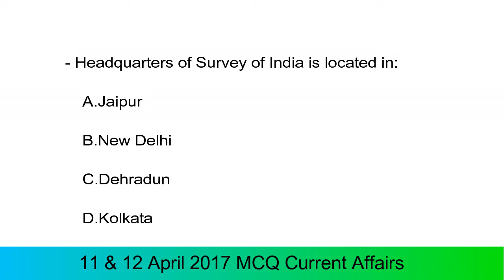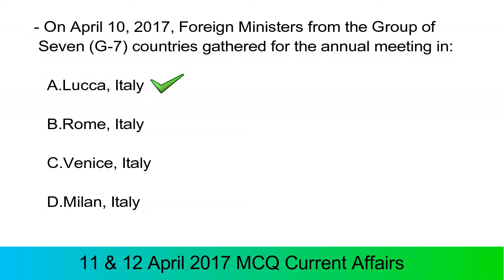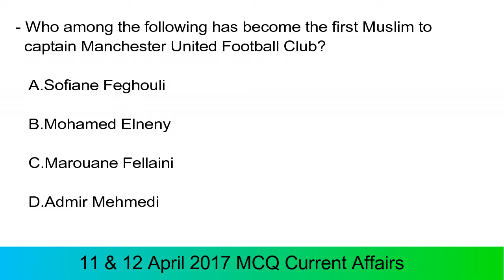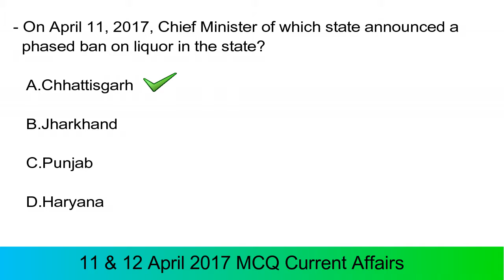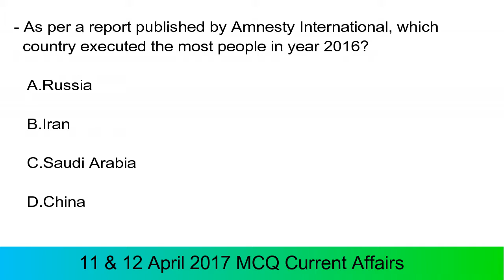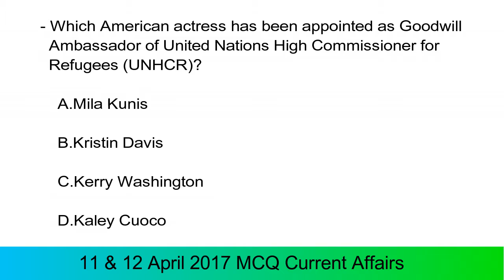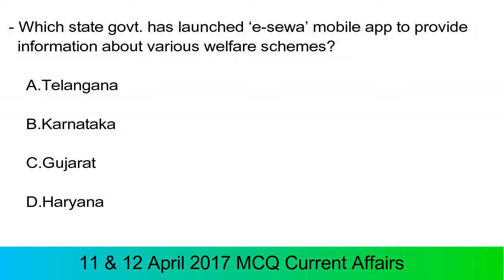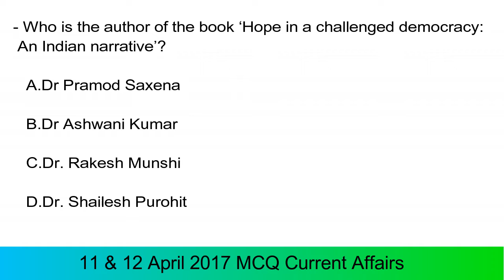11 and 12 April 2017 MCQ Current Affairs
11 and 12 April 2017 MCQ Current Affairs